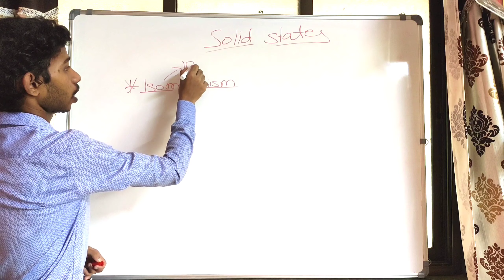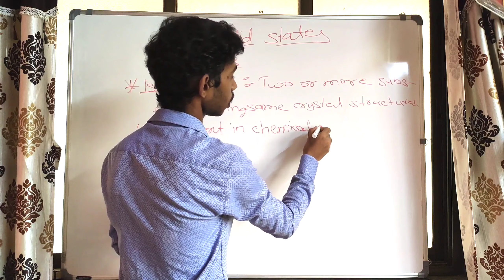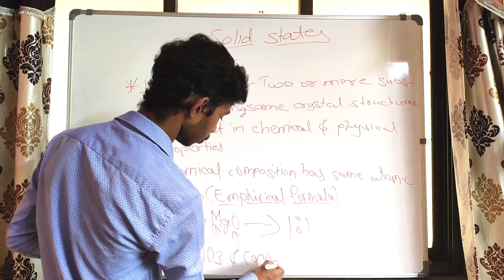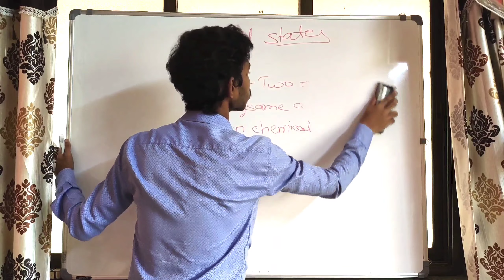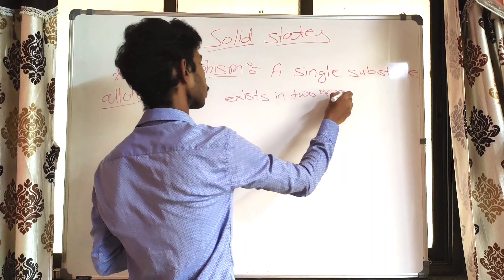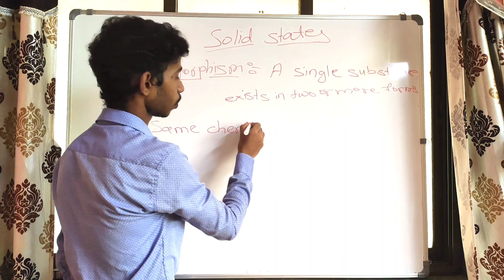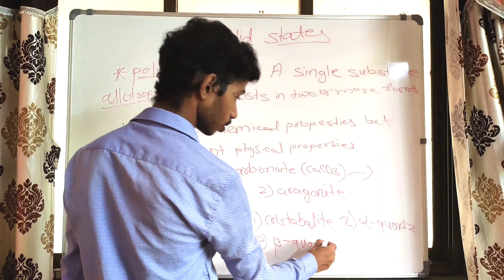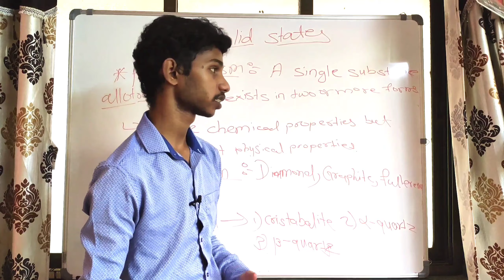solidstates L-3 || Solid states || Isomorphism & Polymorphism || HSC || New syllabus 2020-21.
hi, friends welcome to Austin Academy. This is an online platform where you can access all your syllabus of the respective board. Thank you.